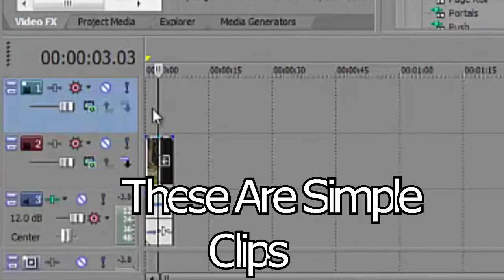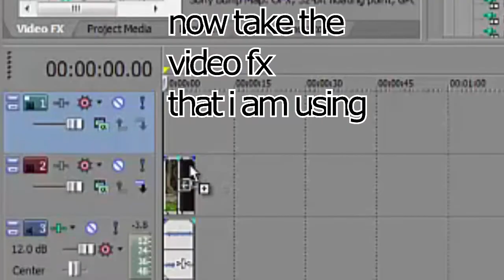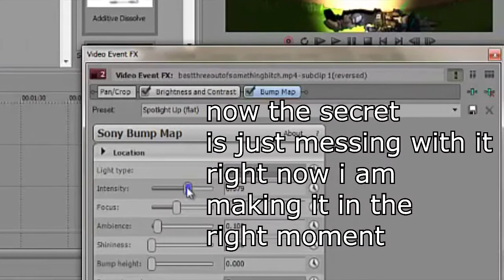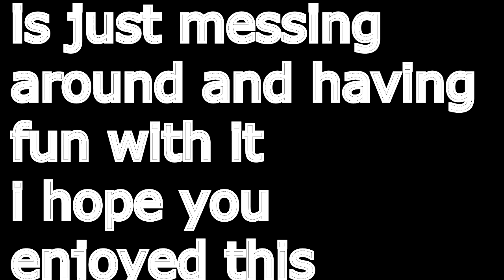Tutorial For Camtasia & Aqwmv Effects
hey guys this is a tut